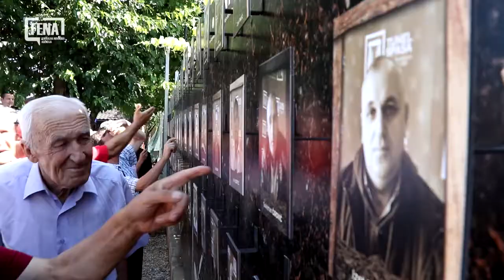Godišnjica prokopavanja Tunela D-B, simbola odbrane Sarajeva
SARAJEVO, 31. jula (FENA) - Godišnjica prokopavanja Tunela D-B, daška slobode koji je kroz ovaj tunel dospio do grada koji se gušio i Sarajlijama dao novu snagu za opstanak u godinama rata, obilježena je danas u Sarajevu.  Tunel spasa prokopan je 1993. godine ispod piste sarajevskog aerodroma da bi se opkoljeno Sarajevo povezalo s ostatkom bosanskohercegovačke teritorije.